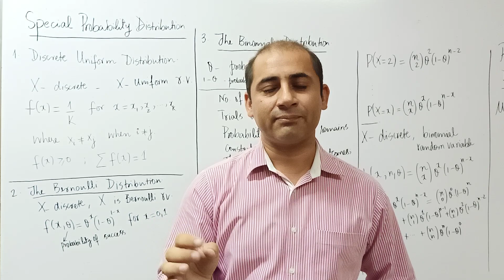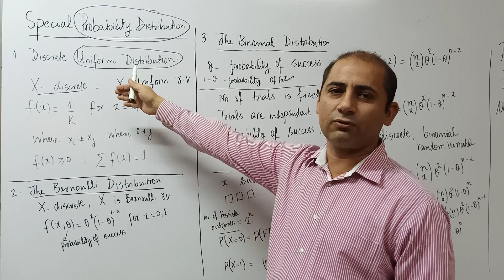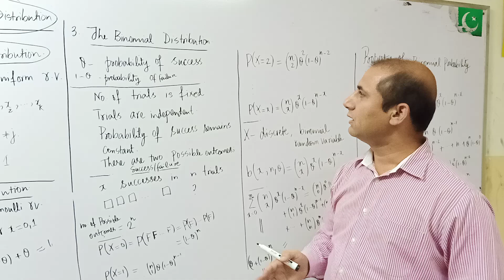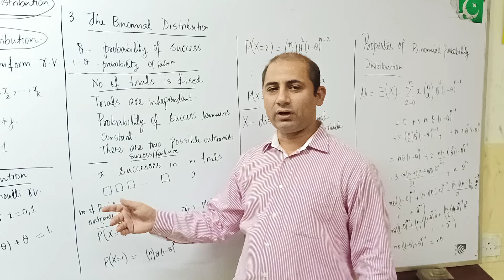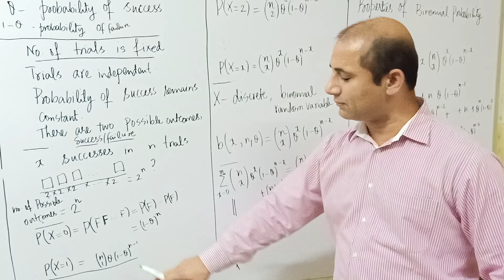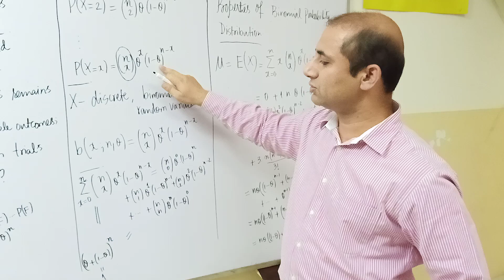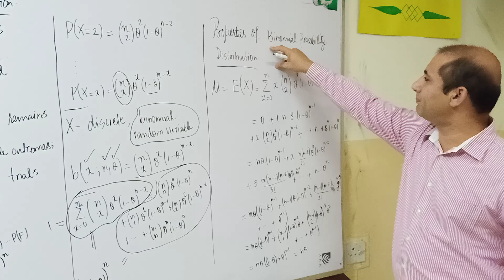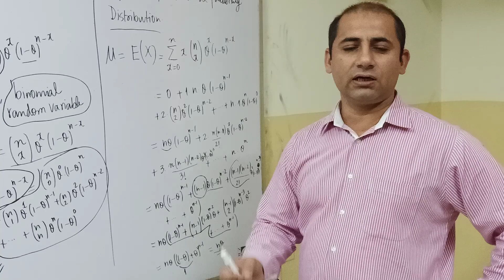Uniform, Bernoulli and Binomial Distributions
In this video, I have explained uniform, Bernoulli and Binomial Distributions. Your questions are welcome. They will be suggesting me the contents of my next videos.